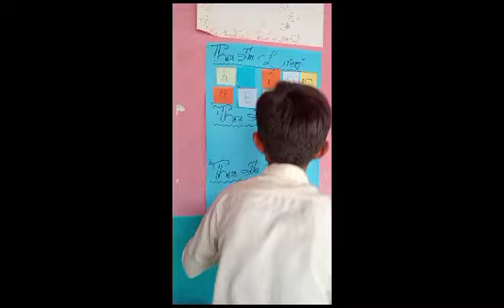Topic: identify the "Letters Words And sentences "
Aslamoalhkum
This YouTube channel offers a wide range of videos that help support teachers’ professional development. Teachers can learn about best practices for teaching students in a variety of subjects and grade levels through educational activities  videos that highlight educators, classrooms, and schools that have found success through unique pedagogical approaches. This channel also creates helpful content for teachers to learn how to support students’ social-emotional learning and address academic, financial, racial, and other disparities that students face.
✔️ don't forget
👉 Share to your Friends
👉 comments